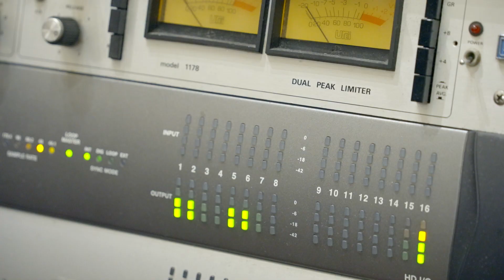ぜったくん「WAKE me UP!!! feat.はんにゃ金田哲」Recording Off-shot & Interview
■はんにゃ金田SHOW
【関係性はー?】金田出演の超イカしたMVのメイキングをチョイ見せ!!【ぜったくん】【はんにゃ金田】

【ぜったくんコメント】
もうどう足掻いても遅刻確定で逆に動きに余裕ある、、みたいな時に聴いてください。遅刻の神様もおゆるしくださることでしょう。。。
みんなの新生活が遅刻してもうまくいくよう金田さん(神)と歌っております！
みなに幸あれ！起こされたい！

ぜったくん – ZETTAKUN –
Digital Single
「WAKE me UP!!! feat.はんにゃ金田哲」
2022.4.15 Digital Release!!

ぜったくん　ワンマンライブ「WAKE WE UP!!!」

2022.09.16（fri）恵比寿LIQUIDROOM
18:00 open/ 19:00 strat
adv. ¥4,000（ドリンク別）

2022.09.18（sun）心斎橋 Music Club JANUS
17:15 open/. 18:00 start
【超最速オフィシャル先行】
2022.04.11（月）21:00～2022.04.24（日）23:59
チケット受付URL